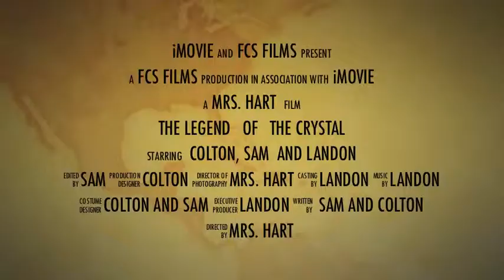FCS Group 2 Movie Trailer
FCS Summer Computer Camp 2014